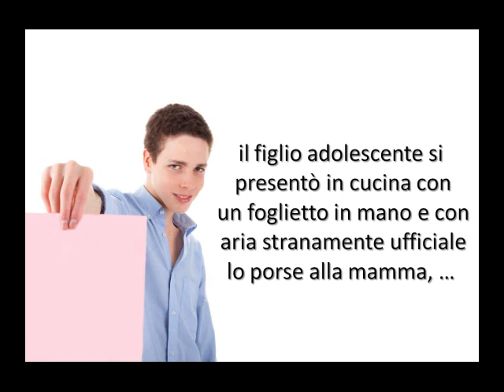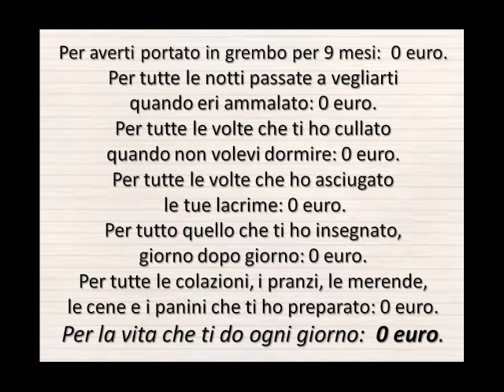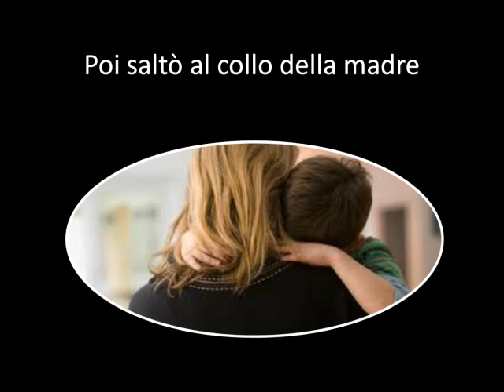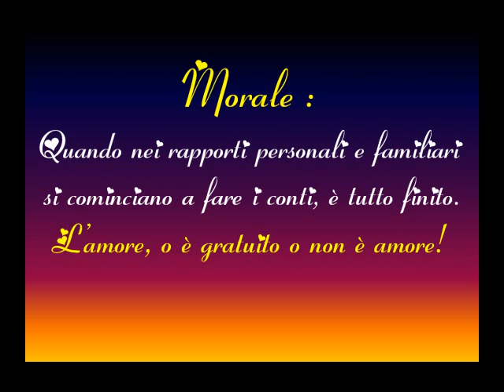IL COSTO DELL'AMORE